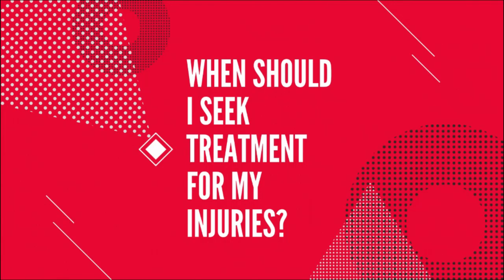Reid Physicians Group - When should I seek treatment for my injuries?